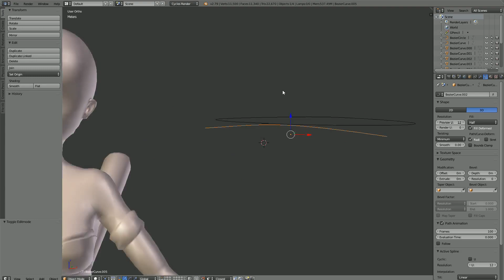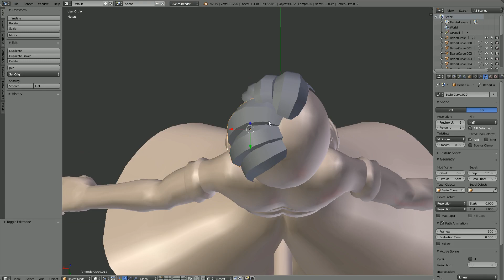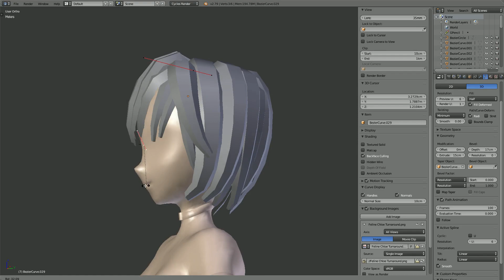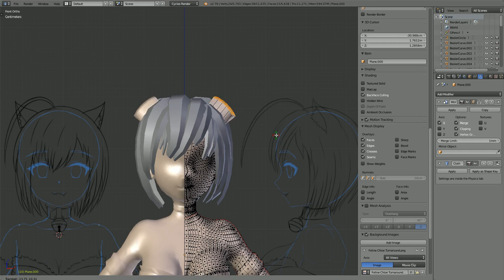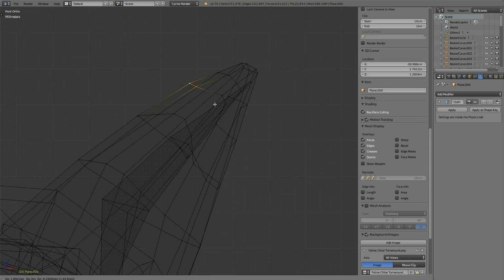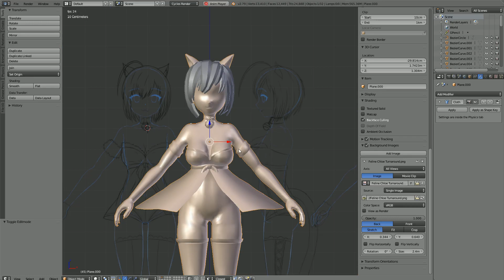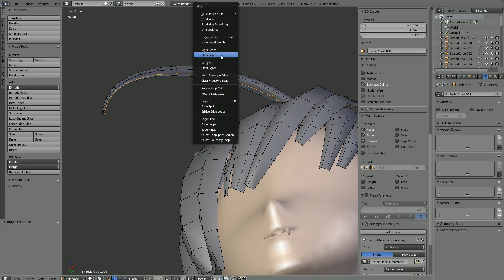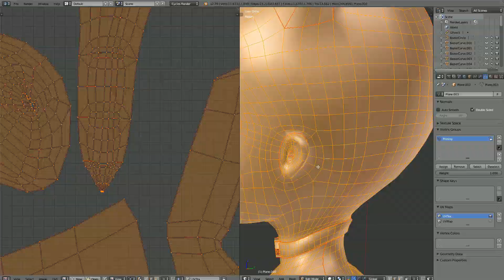Anime Cat Girl Time-Lapse: Creating the Hair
Time-lapse for the creation of Chloe's cat transformation.